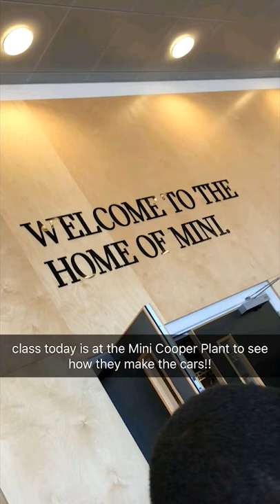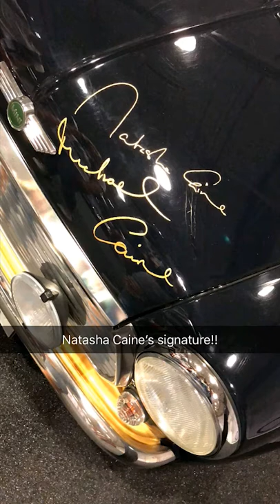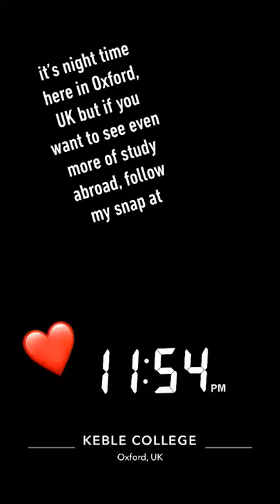Study Abroad in London - Snapchat Takeover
Alex Blake takes us on a tour of Londone during the MSU Texas study abroad program. Some of the stops along the way include the MINI Cooper factory and Oxford University.

Snapchat Takeovers are when current MSU Texas students takeover the official Midwestern State University Snapchat account. For one day, these students show us their lives through the Snapchat lens.